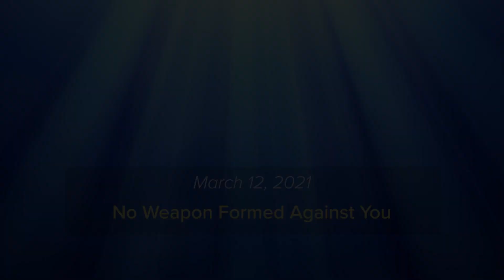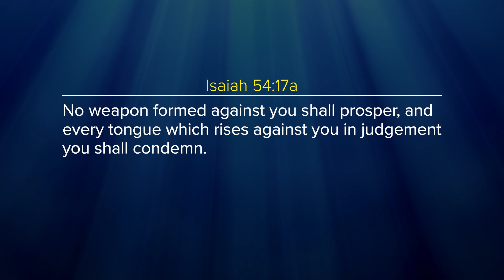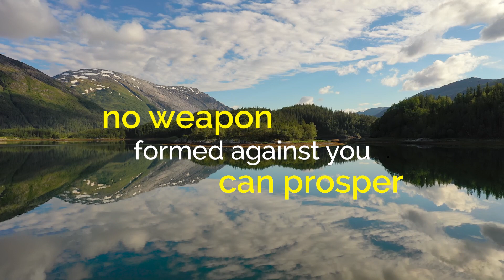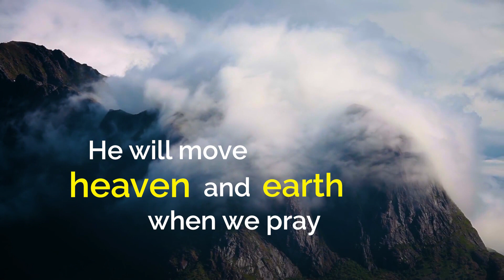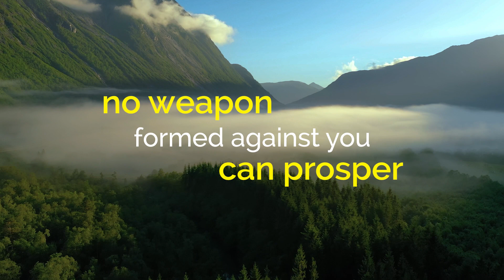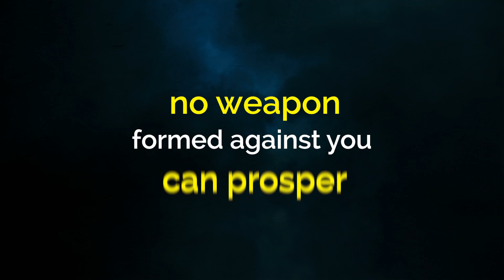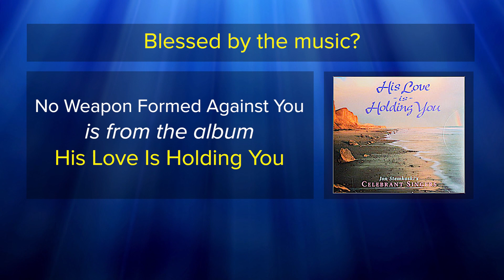No Weapon Formed Against You - Encouraging Words with Jon Stemkoski (#42)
There are powerful spiritual forces at work in this world that impact our lives. In this episode of Encouraging Words Jon unpacks for us how Almighty God loves and protects us, is always on our side, and is infinitely more powerful than any battle we may face.

"No Weapon Formed Against You" is from the album His Love Is Holding You